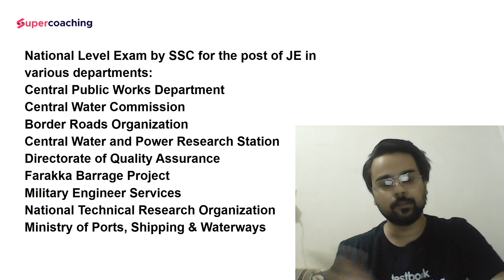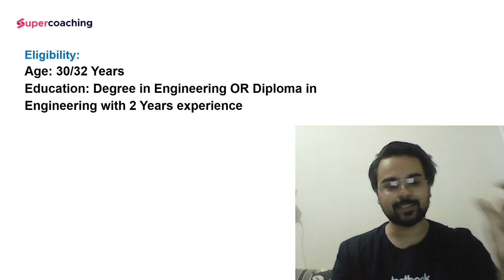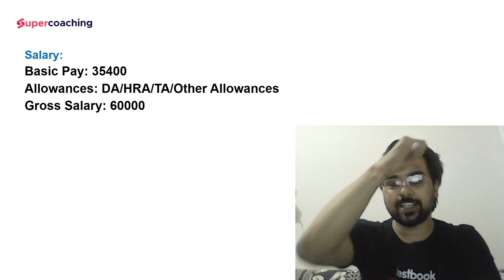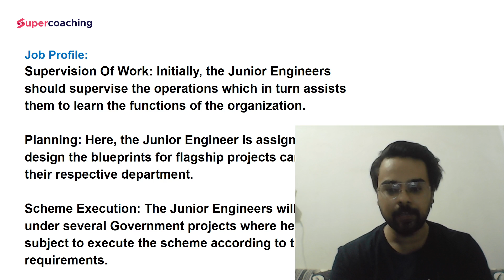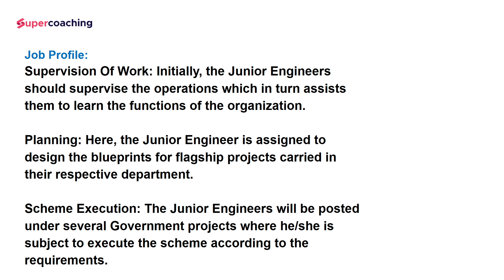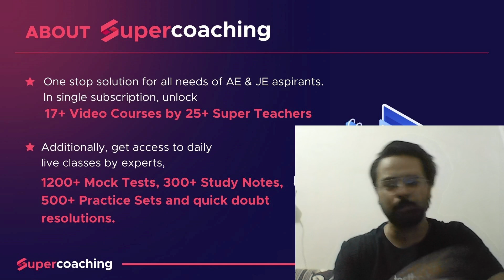SSC JE kya hota hai | SSC JE Job Profile, Salary, Eligibility, Selection Process | Anurag Sir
1. 30+ Courses by Super Teachers
2. 2500+ live classes by Experts
3. Dedicated doubt clearing sessions.
4. Take the advantage of real-time interaction with India’s best teachers
5. 500+ study notes for all subjects
6. 1000+ Full Mock Tests

ssc je
ssc je 2022 expected vacancy
ssc je 2022 notification expected date
how to crack ssc je
ssc je strategy
ssc je expected vacancy
ssc je 2021
ssc je 2022 syllabus for civil engineering
ssc je 2021 notification
ssc je previous year cut off
ssc je 2020 cut off
ssc je 2022 classes
ssc je 2022 exam pattern
how to prepare for ssc je
ssc je latest update
ssc je exam date 2022
ssc je 2022 form fill up date
ssc je eligibility criteria
ssc je exam pattern 2022
ssc je electrical syllabus
ssc je syllabus civil engineering 2022
ssc je me kya qualification
ssc je civil previous year question paper
ssc je electronics classes
ssc je reasoning classes
ssc je previous year paper
ssc je exam preparation
ssc je notification date 2022
ssc je electrical preparation
ssc je paper 1 preparation
ssc je prepration guide
how to clear ssc je exam
last 3 month strategy for ssc je
ssc je 2021 notification kab aayega
kya kya padhe ssc je k liye
ssc je topper interview
ssc je new syllabus 2022